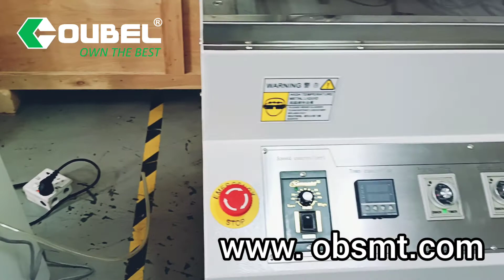PCB Soldering Machine,DIP Soldering Machine,Wave Soldering Machine,PCBA Solder-OBSMT(OUBEL GROUP)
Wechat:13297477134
Skype:hebe1119

Other SMT Machine In OUBEL